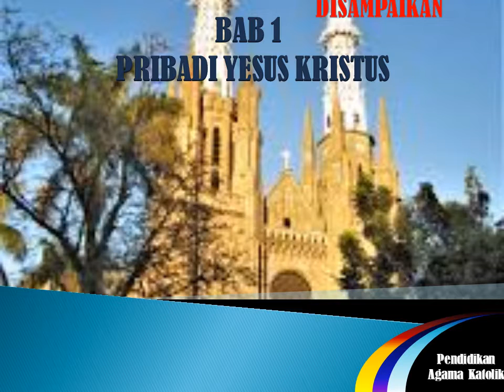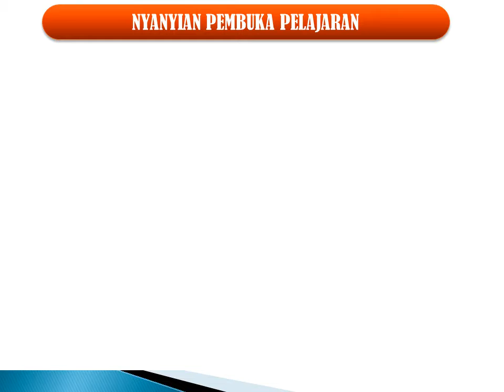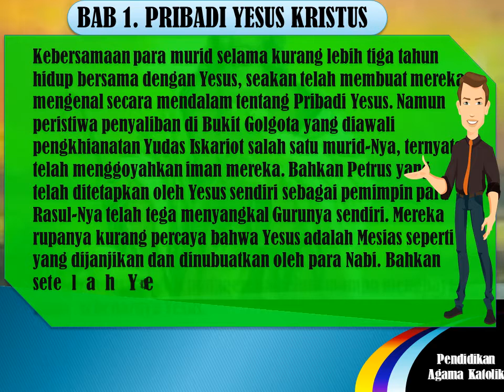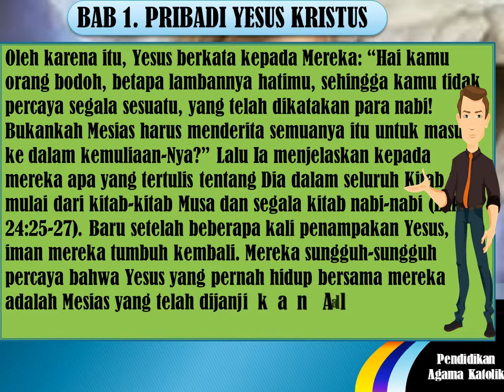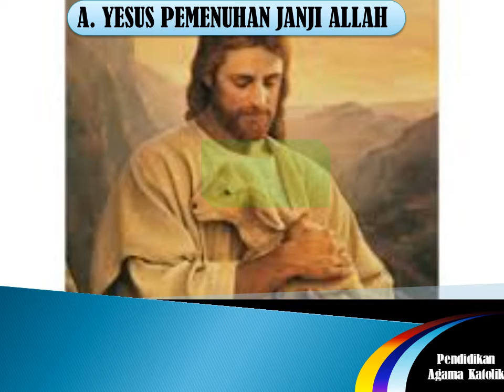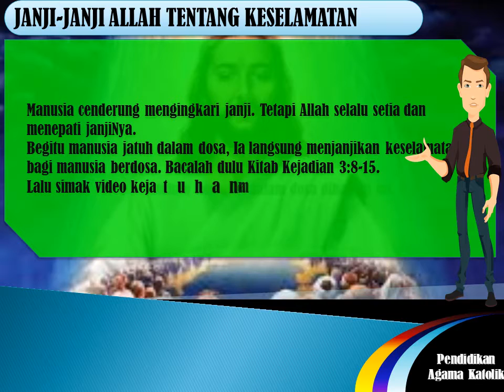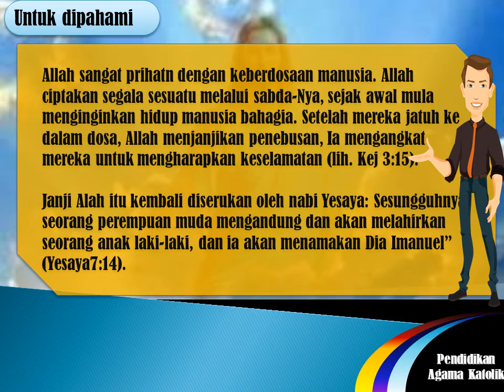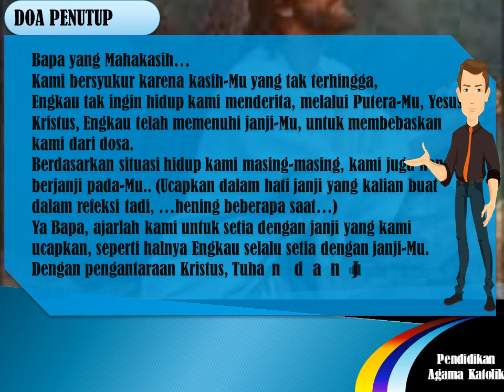Pendidikan Agama Katolik KL VIII Bab 1 Pribadi Yesus Kristus, bagian1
Pribadi Yesus Kristus, Pendidikan Agama Katolik KL VIII Bab 1 bagian 1. Video ini dibuat dengan tampilan tamplate power point yang menarik dengan tulisan berjalan disertai audio suara.  Sangat efektif digunakan untuk pelajaran dengan menggunakan IT. Dapat gunakan oleh guru. praktisi pendidikan, siswa, atau siapapun yang berminat dengan pendidikan anak sekolah.